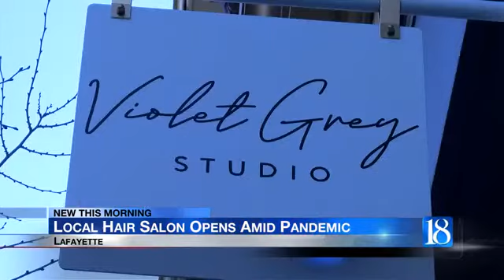Local business opens its doors amid pandemic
A local salon has opened its doors amid the coronavirus pandemic.